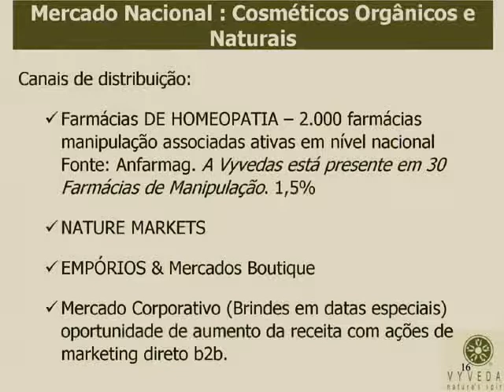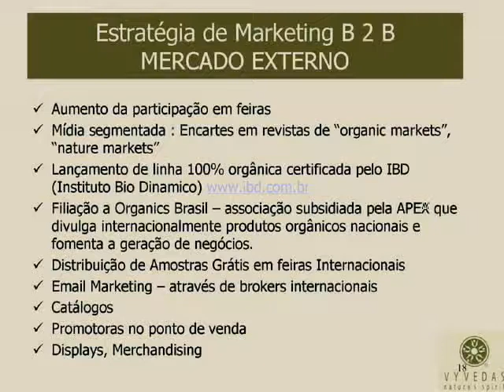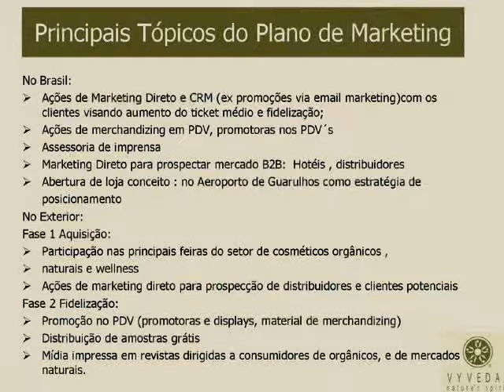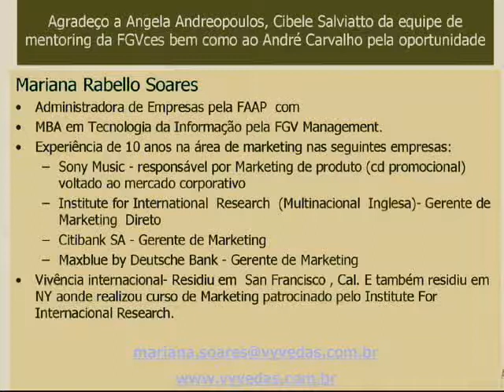New Ventures Brasil (Forum 2008) - Vyvedas (Parte 2/2)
Vyvedas
Empresa produtora de cosméticos sem utilização de matérias primas derivada de animais, óleo mineral, corantes sintéticos e testes em animais.